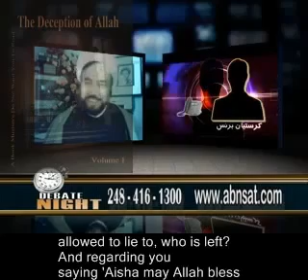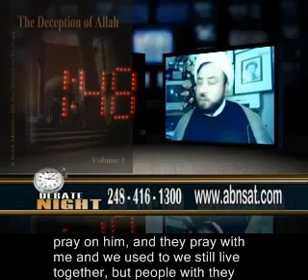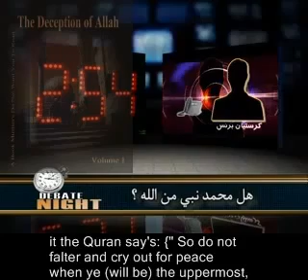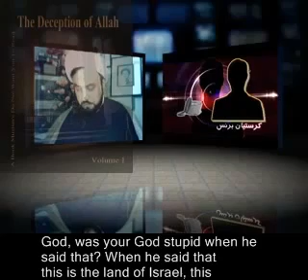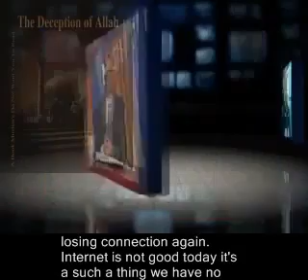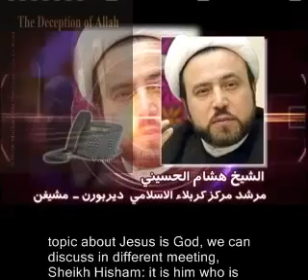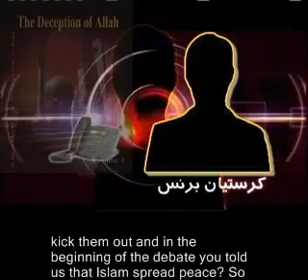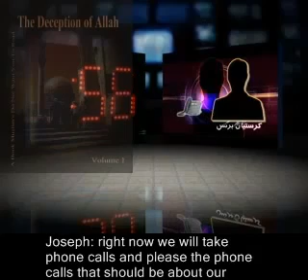Christian Prince vs Hisham al Hussaini Pt 4 English Subtitles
Christian Prince(Dec 27, 2018)